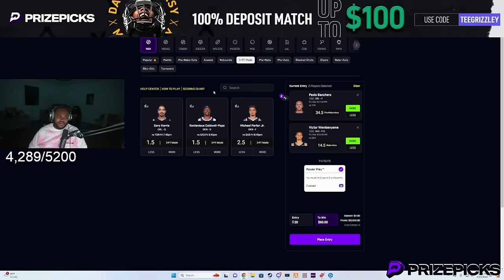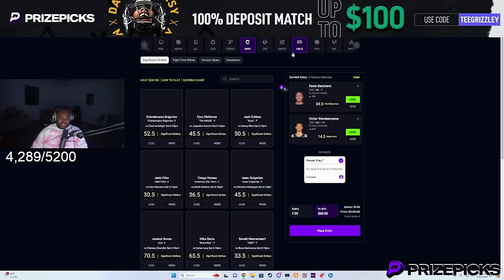Episode 33.2: I Got Kidnapped By Corrupt Cops?! GTA RP | GW Whitelist